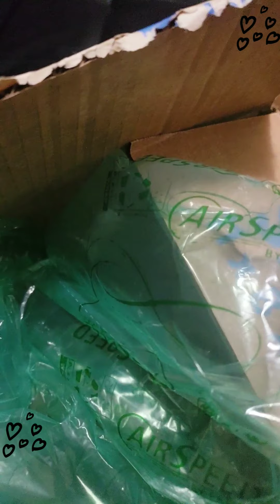Dog gets SPECIAL delivery....but will he SHARE?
Duke loves random play ...this is his favorite item to play with after his toys ☺. But we never let him eat things he shouldn't 🤓

I will put up part 2 of this fun fight next week.